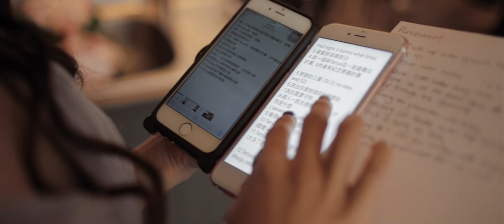Auckland Botanic Gardens Wedding - Allen + Tanya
Check out Allen and Tanya's Auckland Botanic Gardens Wedding Photos on our blog!

Weddings don’t always go to plan. And forgetting to bring your vows to the ceremony isn’t quite the ideal situation to be in!! So when Tanya got handed the mic to say her vows, the honest truth came out…

But in true Allen and Tanya style, they totally put their own fingerprint on the wedding day. Allen busted out the dance moves to prove he was a good match for Tanya, and even signed his life away to some very suspect promises… But through it all they made sure they had a lot of fun and it turned out to be a pretty honest and happy wedding day!

So here’s Allen and Tanya’s Chinese wedding video. Full of memory lapses, interesting dance moves and finally finding the shoe that fits!